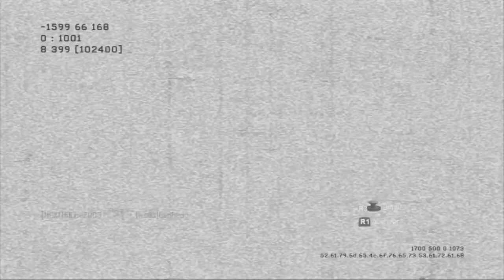COMO MEJORAR EN CALL OF DUTY #4 - PERIFÉRICOS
COMO MEJORAR EN CALL OF DUTY #4 - PERIFERICOS